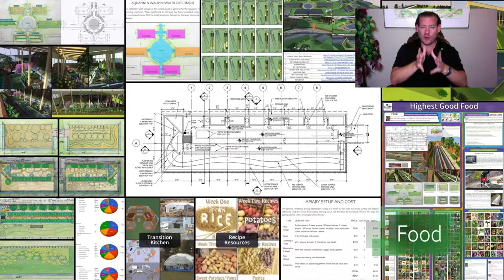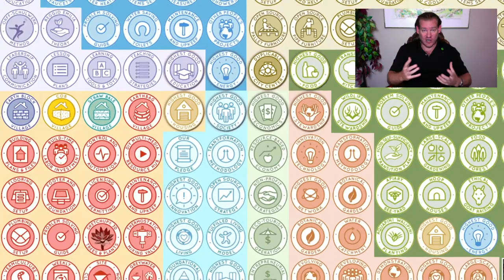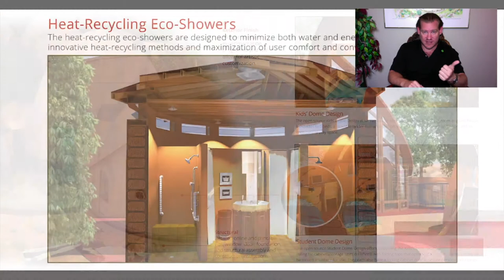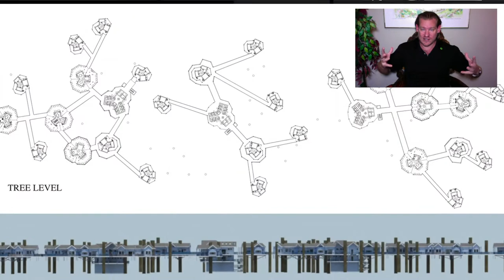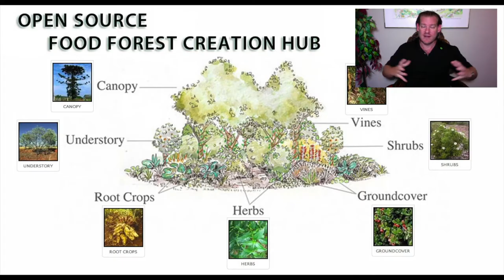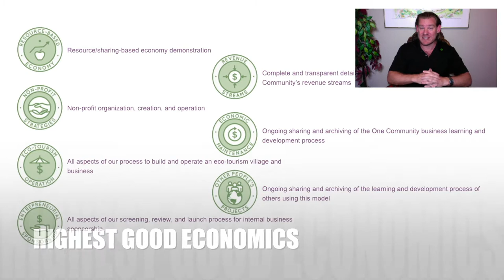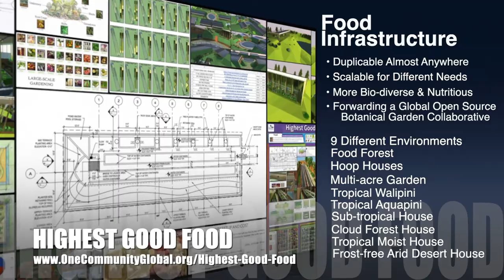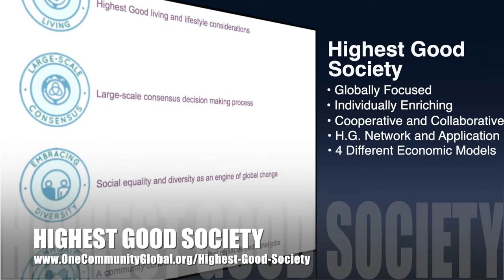Rebuilding Our World - One Community Weekly Progress Update #388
“Rebuilding our world as a sustainable one is possible if enough people want it. One way to achieve this is to demonstrate a self-replicating sustainability model that provides a way of living that is better than the way most people are living now. One Community's designs for such a way of life are an evolution of sustainability that combines sustainable approaches to food, energy, and housing with sustainable and "Highest Good" approaches to education, for-profit and non-profit economic design, social architecture, fulfilled living, and global stewardship practices. This is the August 30th, 2020 edition (#388) of our weekly progress update detailing our team’s development and accomplishments.”

THIS WEEK'S TOPIC: Rebuilding Our World